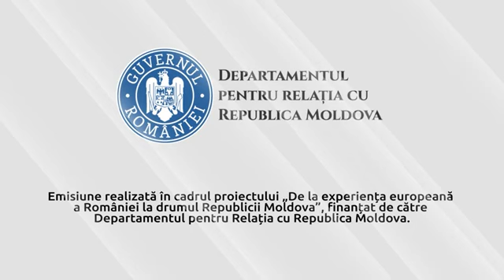Iulian Groza, Director executiv IPRE. PUNCTE DE VEDERE, PUNCTE DE REPER, 30 06 2024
Cui îi convine să prezinte opțiunea proeuropeană a cetățenilor drept o inițiativă hazardată a guvernării? La această întrebare răspunde directorul executiv al Institutului pentru Politici și Reforme Europene, Iulian Groza, în cadrul emisiunii PUNCTE DE VEDERE, PUNCTE DE REPER de la Vocea Basarabiei TV.

Adresa: Str. București 90, of. 20, Chișinău, Republica Moldova, MD-2001